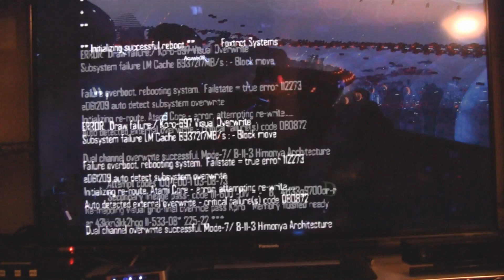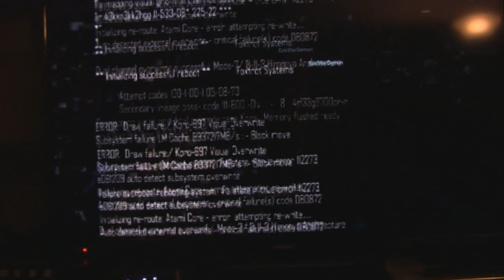Blacklight Retribution glitches into another dimension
This psychedelic glitch happened after the game changed servers during the middle of a Seek and Destroy online match. PS4 edition.